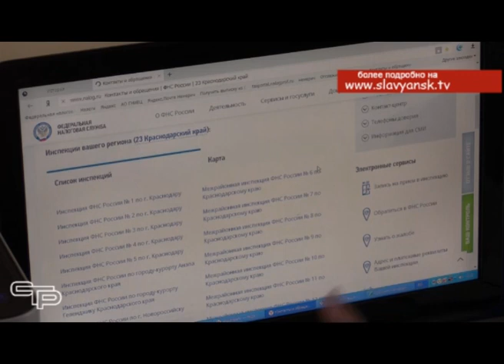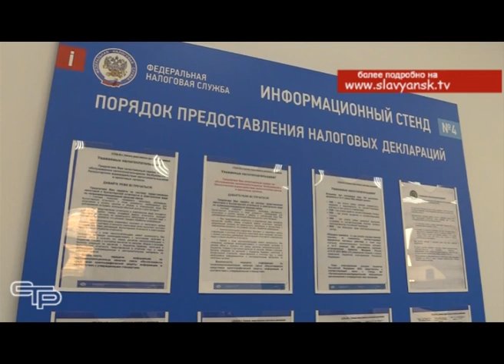Платить налоги просто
Чуть больше месяца осталось, чтобы успеть вовремя, уплатить имущественные налоги. На помощь тем, кто этого еще не сделал, приходит налоговая инспекция. Там прошел день открытых дверей, в рамках которого жители могли получить всю необходимую помощь и разъяснения по начислению налогов и сроках их уплаты. Подробности в следующем материале выпуска